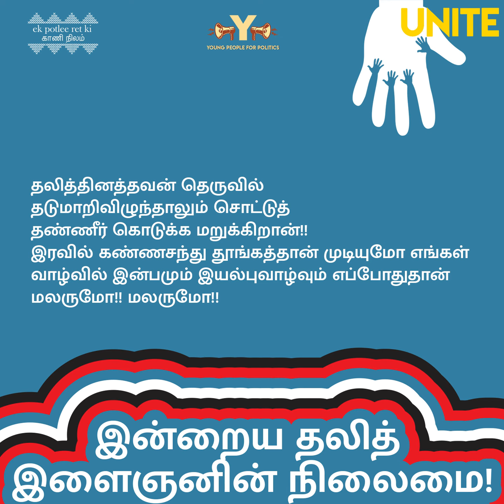இன்றைய தலித் இளைஞனின் நிலைமை! (The plight of a Dalit youth today)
Through UNITE, Young People for Politics is amplifying voices of young champions from the grassroots. Today we feature Krishnaraj, a Dalit community leader from Thiruvandipuram, Cuddalore.

In this incredibly strong poem, Krishnaraj expresses the pain a young Dalit endures in this unequal society. He says,

(*approximate translation from Tamil to English - some meaning maybe lost in translation)

He (a young Dalit) reaches out to education in hopes of alleviating oneself of oppression, but there he finds a teacher ready to label and shun him.
Crossing all hurdles he reaches a university only to find his community segregated and denied.
When he raises to resist he is faced with violence. Police that is mean to protect him brutalises him and robs him of his dignity.
Anyone who dare question this is threatened and silenced in the name of law and order.
The upper caste pretend to be tolerant until the facade finally brakes and we are murdered, when we raise there is law and order!
Inequality finds strength in this system. Authority is casteist.
They will smile and shake our hands until the vote is cast, then money and power both are theirs.
Even when a Dalit soldier dies in service of this Nation, they will not let his body pass through their streets.
If they see one of us dying on the streets, not a drop of water will be offered.
Will we ever be able to sleep a single night without fear or anguish?
Will life ever become normal and joyful for us?

Krishnaraj, Thiruvandipuram
Cuddalore, Tamil Nadu